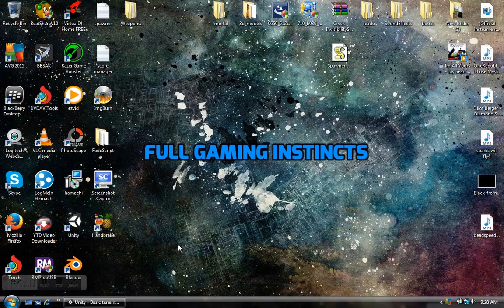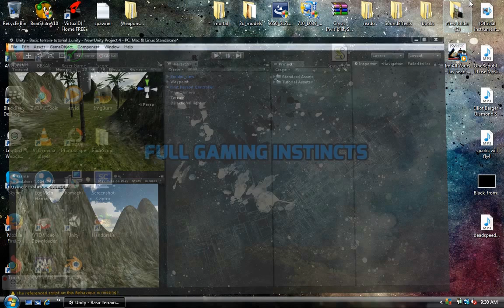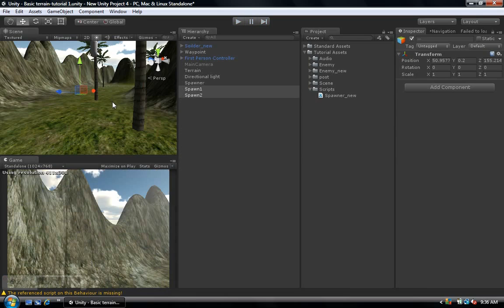Tutorial 3-How to make a FPS gamE with unity- Spawning enemies....{Unity3D }